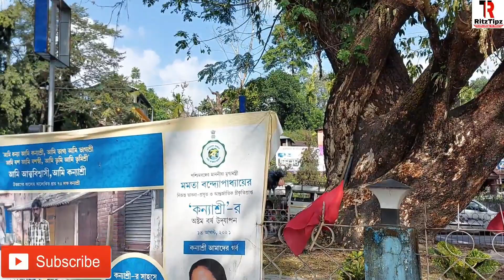Lava || Snowfall In Lava Kalimpong || Lataguri || Gorubathan || Paparkheti || RitzTipz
Snowfall in Lava,North Bengal , Tourist place

In Lataguri,change in time happens due to change in time zone near Lataguri Mohakal Mandir.

Click on the bell icon to get all the notifications of my channel.